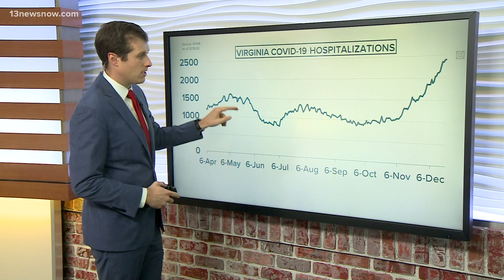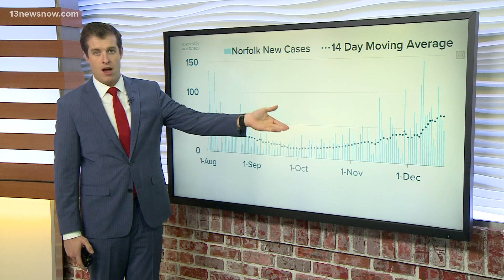COVID-19 by the Numbers in VA for Dec. 18, 2020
Every health district in Hampton Roads has a positivity rate according to VA health officials. There's been over 3,000 coronavirus cases a day since early December.